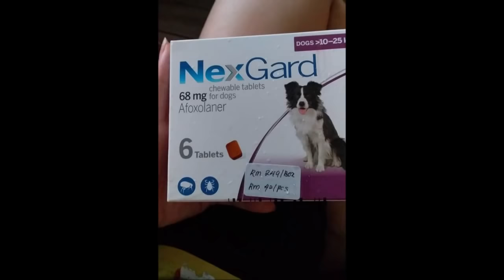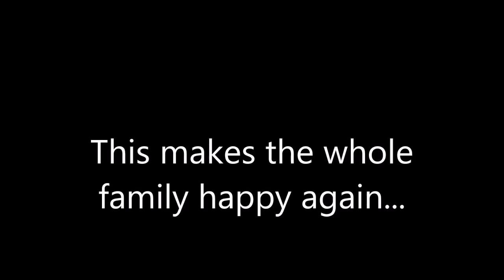NexGard The Ticks & Fleas Terminator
NexGard contains afoxolaner, a novel member of the isoxazoline chemical class. Afoxolaner kills fleas and ticks by targeting a distinct binding site within nerve cell membrane GABA (gamma aminobutyric-acid) – modulated chloride channels, resulting in uncontrolled hyperexcitation and death.
Dosage:
NexGard is a once a month oral palatable braised beef flavouring soft chew with a recommended minimum dose level of 2.5mg/kg bodyweight is effective against fleas and ticks with published efficacy studies on generalised demodecosis, sarcoptic and otodectic mange. Each chew contains 2.27% w/w of afoxolaner.

Pastikan korang nonton video ni sampai habis

0:00 Intro
0:15 The problems
0:56 The Remedy
1:21 The Result
1:51 Ending